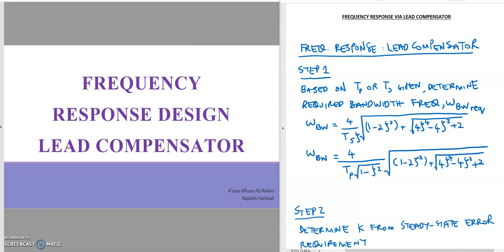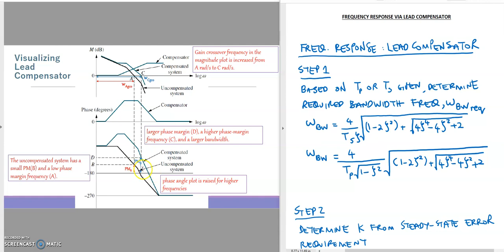FREQUENCY RESPONSE DESIGN VIA LEAD COMPENSATOR PART 1